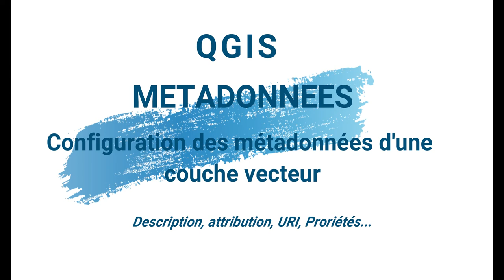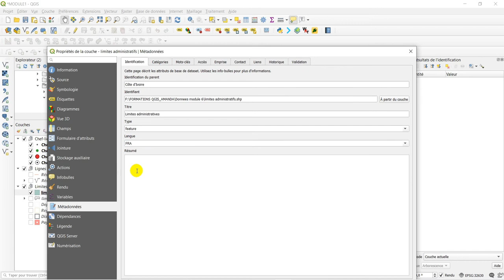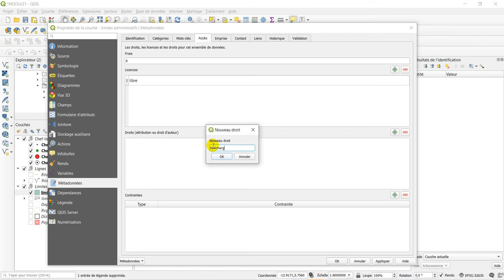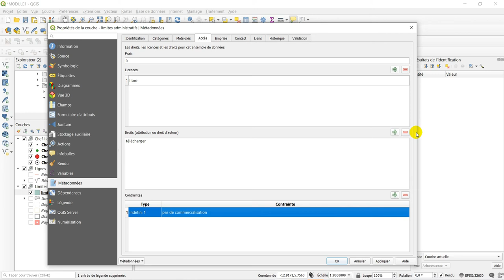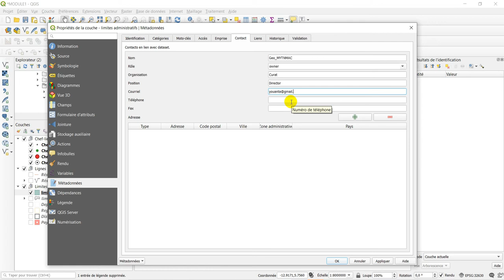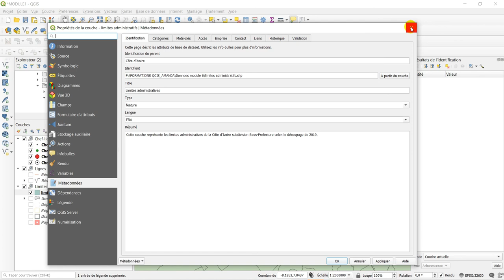[Geo_MYTNMAC] QGIS 18 – Création des métadonnées d'une couche dans QGIS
Cette vidéo présente la procédure de création des métadonnées d'une couche vecteur  dans QGIS 3.10.6. L’environnement utilisé est Windows 10.